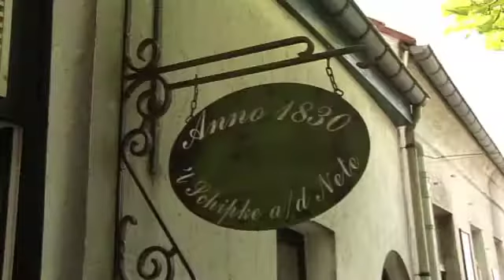In alle rust culinair genieten in 't schipke aan de Nete.(Power4kmo)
De zaakvoerders van  't schipke aan de Nete willen de troeven van hun prachtig gelegen zaak graag tonen. Ze zorgen voor meerdere figuranten zodat de zaak helemaal tot leven komt tijdens de opname. Power4kmo realiseerde deze film in opdracht van Bezoom NV.